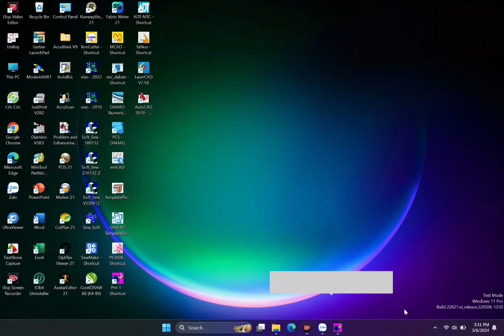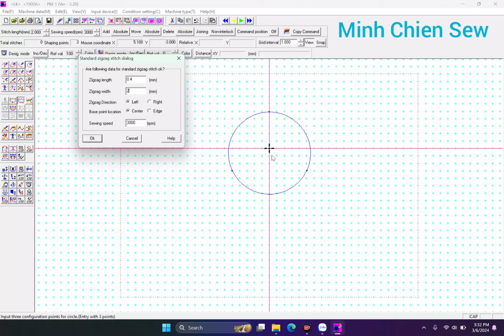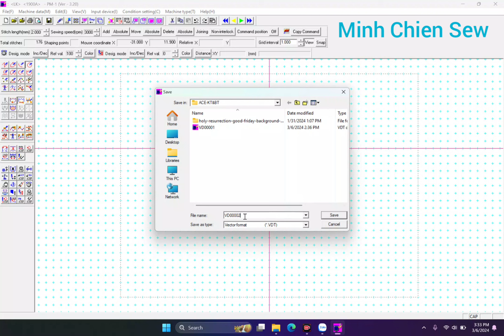Hướng dẫn tạo mẫu bọ tròn bằng phần mềm Juki PM-1